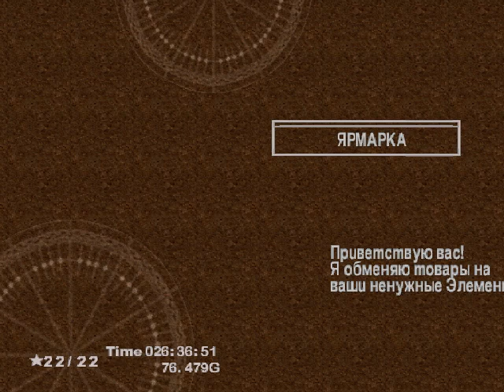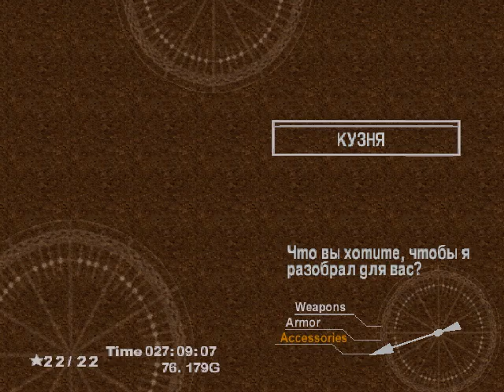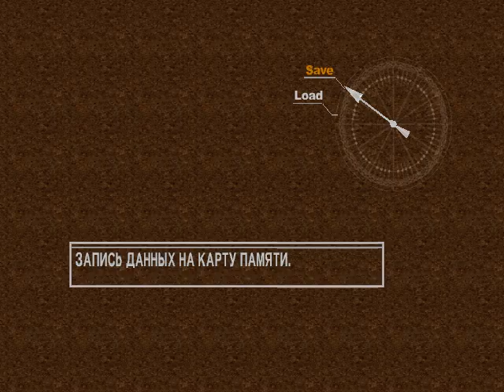Chrono Cross 22 (Опять свобода)